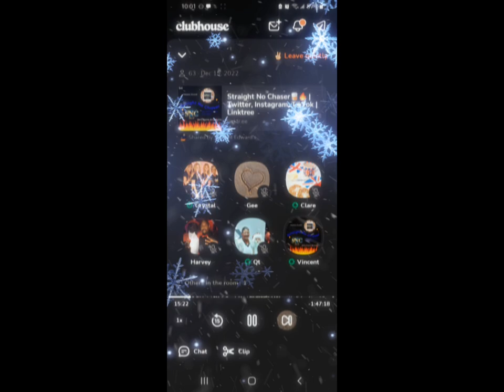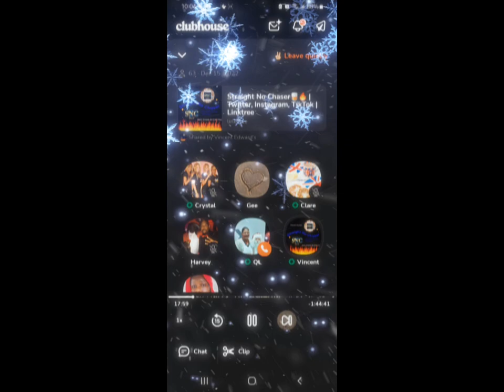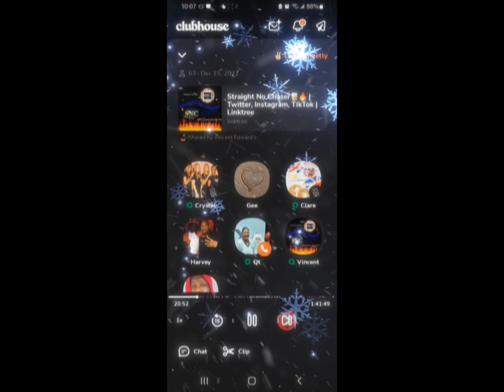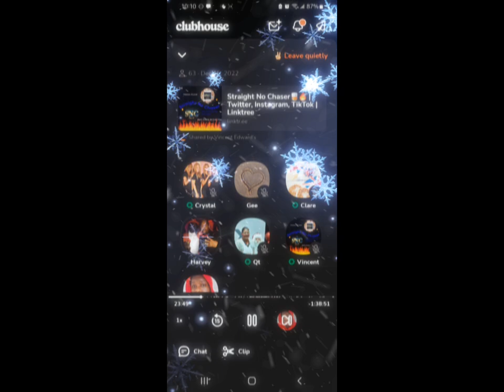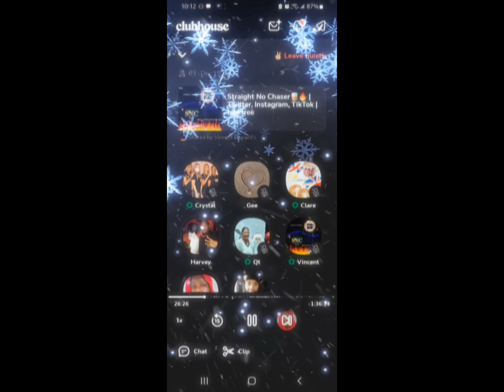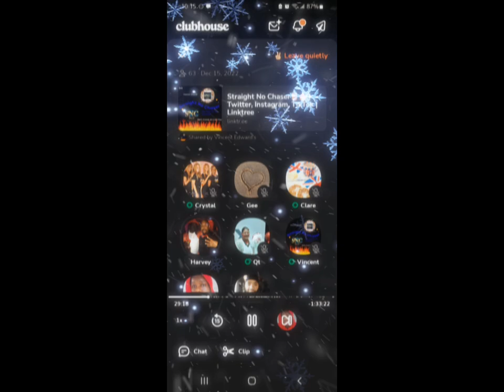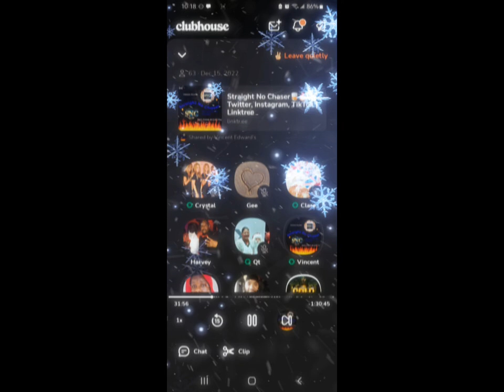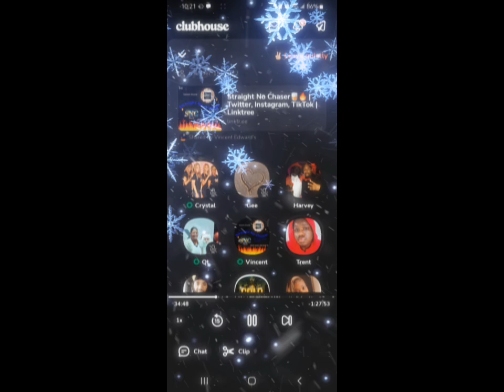Did Miles Farley really give up the goods?-SNC